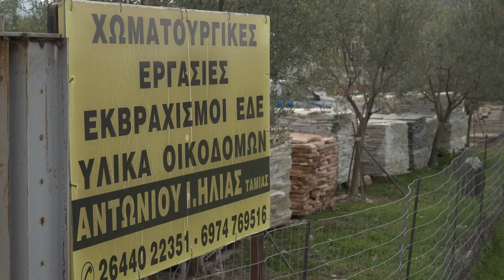Αντωνίου μεταφορές-χωματουργικά Όπου υπάρχουν Έλληνες - Αγρίνιο-Καρπενήσι